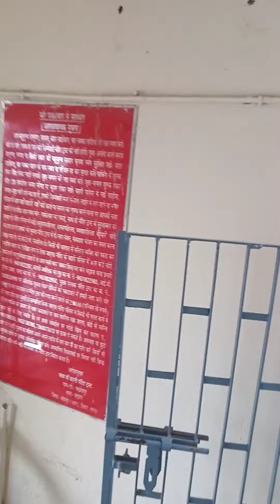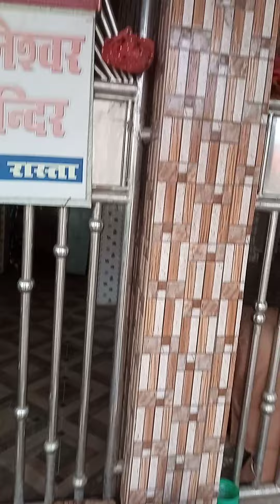Bakhorapur Mandir ka Darshan#viral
bahut hi pauranik Mandir hai jo ki Bhojpur District Mein Ara se 16 kilometer ki Duri per